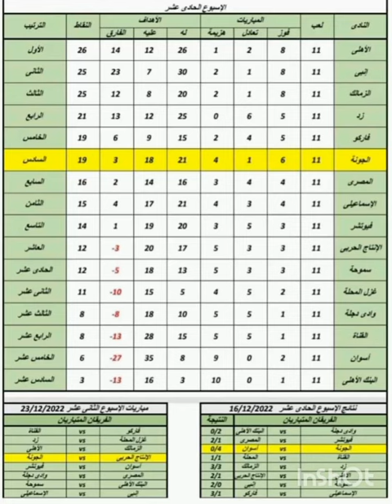بطولة الجمهورية 2008